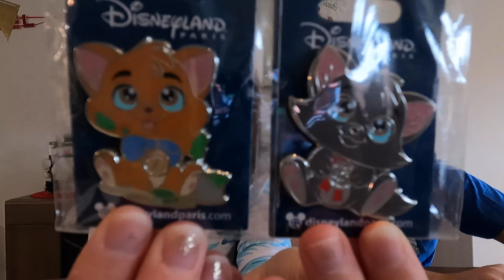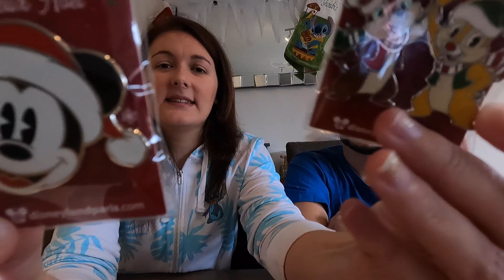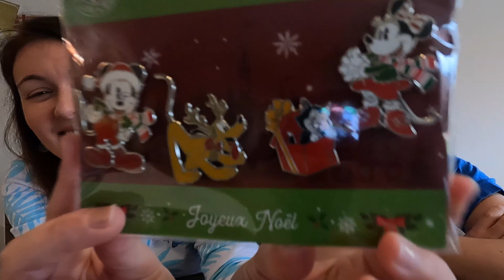Concours Disneyland Paris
On remporte un concours officiel Disneyland Paris !